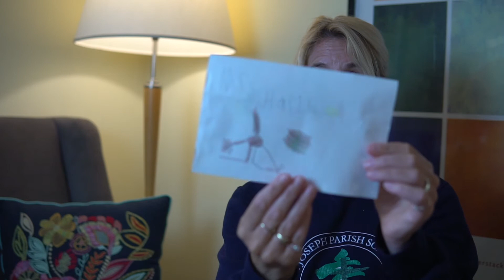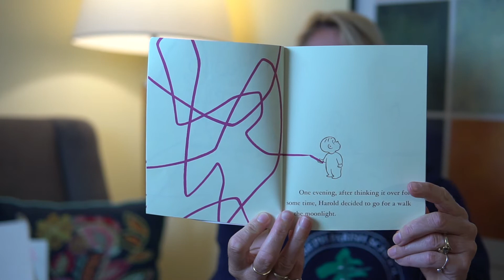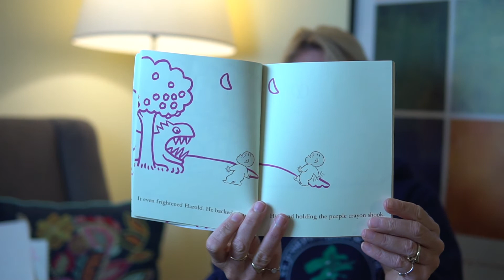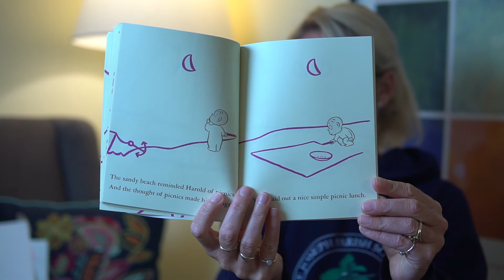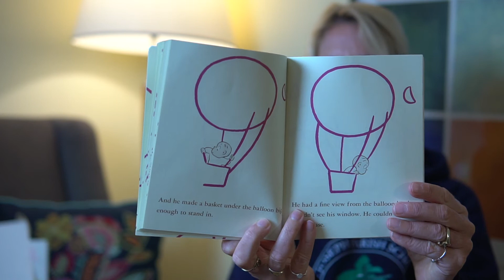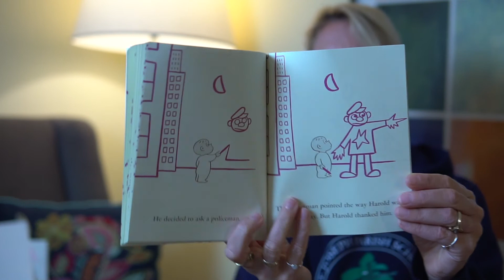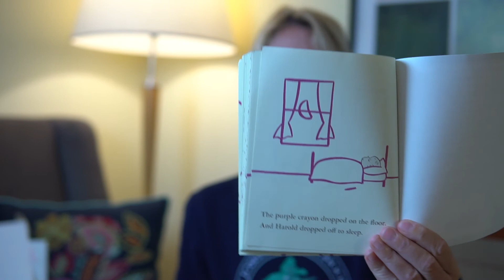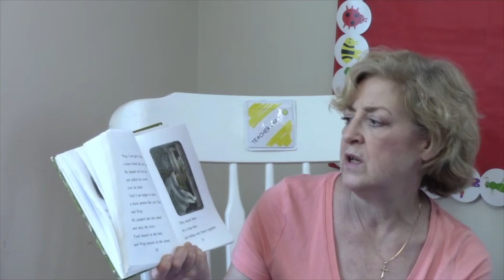CarolsClass 062 - Bonus Class! - StoryTime - Part 1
Some reading fun for everyone